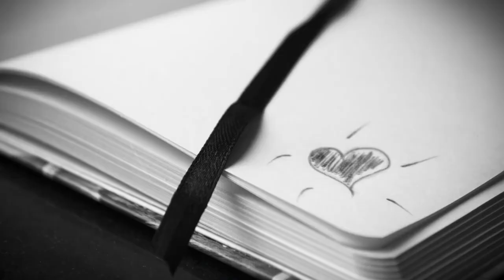A História Por Trás do Trapper - DBD Lore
Problemas familiares, corrupção, tirania e homicídio em massa são apenas parte da história do trapper e hoje nós vamos desvendar ela por completo nesse possível quadro do canal novo.
"A história por trás do trapper" é outra forma de dizer "avaliando a lore do trapper do DBD"